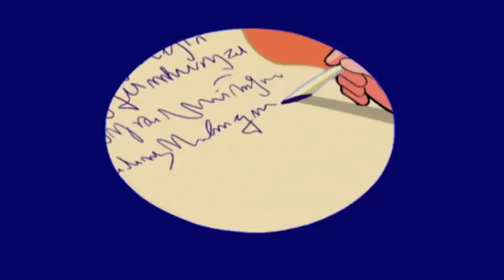Sabrina the Animated Series | Love is in the Air | Full Episodes Compilation | HD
Sabrina the Animated Series | My Step Mother the Babe | Full Episodes Compilation | HD

Sabrina is excited when her father drops in for a visit. She’s disappointed to find that her father has brought along with him his fiancée. Sabrina intent on having her dad all to herself puts a spell on Futura. Instead of getting rid of her, she turns Futura into some she can relate to. Unfortunately her father doesn’t feel the same way because Futura is now an obnoxious 12 year-old. Just when he is about to break off his engagement, Sabrina ‘fesses up realizing she should have put her dad’s feelings first.

Uncle Quigley decides to reinstate Family Fun Night on Saturdays evenings! Sabrina and the Aunts think that Quigley is in serious need of a love life. They set him up with Sabrina’s principal. Sabrina decides to go on the date with him to help but she only makes things. She casts a spell that makes Quigley irresistible to women. They must stop the madness that’s come over the women of Greendale, who will do anything to get a glimpse of Quigley.

Unlike previous incarnations, Sabrina Spellman in this series is depicted as a 12-year-old attending middle school. As in the original comic series, Sabrina lives with her two aunts, Hilda and Zelda Spellman, and her loud-mouthed cat Salem Saberhagen, all of whom advise Sabrina on the use of magic. It is considered a spin-off of the live-action series and borrows certain elements from it, but is obviously set in an alternate universe, as it contradicts the live-action show's premise of Sabrina not knowing about magic prior to her sixteenth birthday.

Most episodes center on the typical problems of middle school, along with those that stemmed from Sabrina's inexperience with or misuse of various magic, witchcraft, and extremely powerful and complex spells. Sabrina and her best friend Chloe would often use magic (often from the "Spooky Jar"; a cookie jar containing a genie-like being in the family's kitchen) for all sorts of perceived emergencies, ranging from trying to fit into skinny new clothes to turning Sabrina's crush Harvey into a superhero. By the end of each episode, her innate magical abilities would unintentionally backfire and Sabrina would learn that using magic usually is not the solution to her day-to-day problems.

Sabrina Spellman
Sabrina is a half witch–half mortal that won't become magically empowered until she's sixteen, but she is able to borrow spells from her aunts Hilda and Zelda using a magical "Spooky Jar", which she often does. However, she usually finds that her meddling turns situations from bad to worse. Her friend Chloe is aware of Sabrina's magic but Harvey Kinkle, another friend and her romantic interest, isn't. She is secretly in love with Harvey and wants one day to marry him.[citation needed] She wears a white tank top with a pink stripe, a green moon-shaped earring paired with a yellow star-shaped earring, pink skirt, pink hair-clips in her bangs, with white and pink sneakers. When she casts a spell the magic produced is pink and yellow. She is voiced by Emily Hart; Melissa Joan Hart's sister who played her cousin Amanda in the episode "Witchright Hall".

Hilda Spellman and Zelda Spellman
While Hilda suggests they bend the rules a little and use magic to get ahead, Zelda is determined to say no right up until the moment she gives up. Hilda is more carefree and reckless than her cautious sister Zelda, and, although they do butt heads sometimes, they are still sisters. In this series and Sabrina's Secret Life, Hilda and Zelda both have the appearance of teenagers, as this was the punishment they received from Enchantra for "abusing magic" in the past. In the animated series, Zelda wears a red blouse and blue bell bottom pants in addition to a pair of blue glasses, and has long red hair. Whenever she casts a spell, the magic produced is always blue and yellow. Hilda wears a purple minidress and has olive skin, with brown hair that is shorter than Zelda's. When she casts a spell the magic produced is purple and yellow. They are both voiced by series executive producer Melissa Joan Hart, known for playing Sabrina in the Showtime film adaptation and the ABC series.

Salem Saberhagen
Salem knows the right buttons to push to talk Sabrina into just about anything, and he does it guiltlessly—until he's caught. Salem was once a powerful wizard, but he was locked into a cat-form because he was constantly trying to take over the world. However, he makes up for his predicament with magical trinkets that help Sabrina in some situations. He is voiced by Nick Bakay